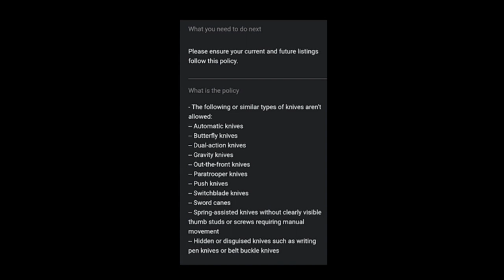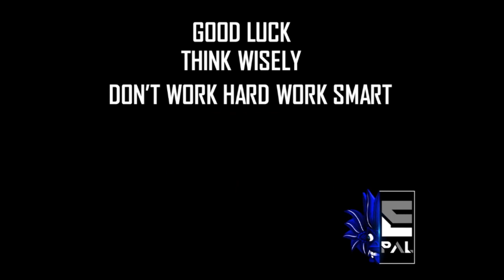Knife Warning I ebay Seller I ebay Selling I Dropshipping Sinhala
Hi E-Pals,
E-Pal Do Not List item - 337

Anthony Mendis
louis vuitton
herman miller
minecraft